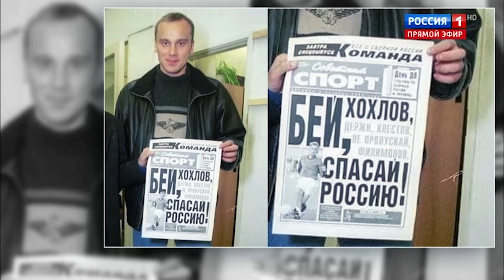Программа "60 минут ненависти к Украине" пробила дно: бей х@хл@в, спасай Россию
В России изобрели  новый способ наезда на американские IT гиганты.
Эфире программы "60 минут ненависти к Украине" потребовали обеспечить право оскорблять украинцев.
В противном случае, Оля Скабеева придаст всех анафеме и обвинить США в цензуре!
ДБ

Приват: 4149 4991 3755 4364